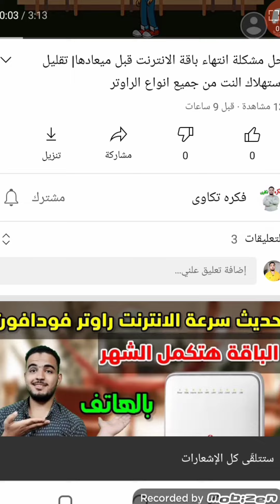Francoise birthday song happy birthday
happy Birthday Francoise
You like the content and would like to support AbdUlrahman. You can do this with very simple needs